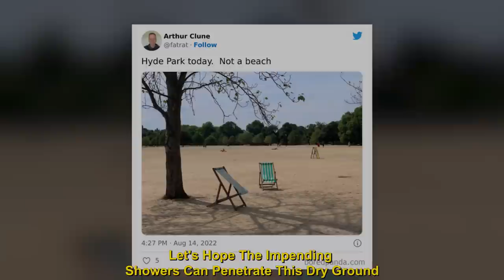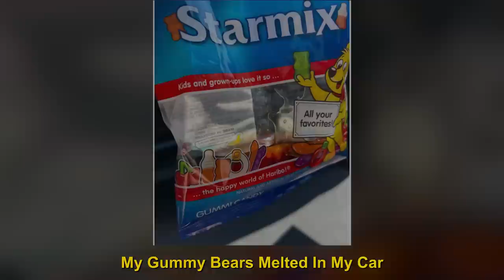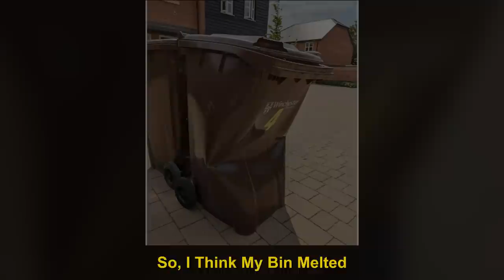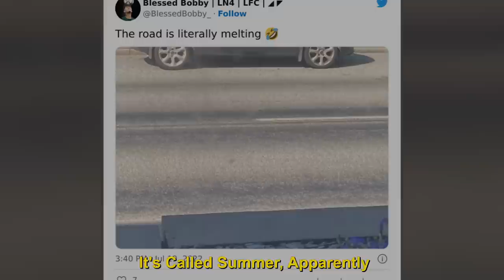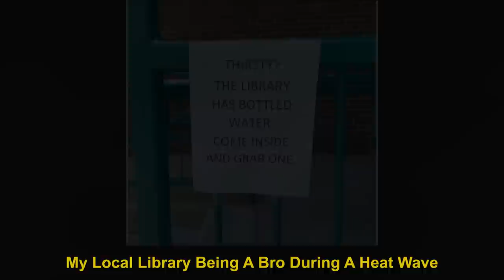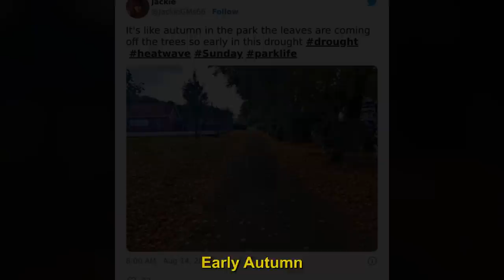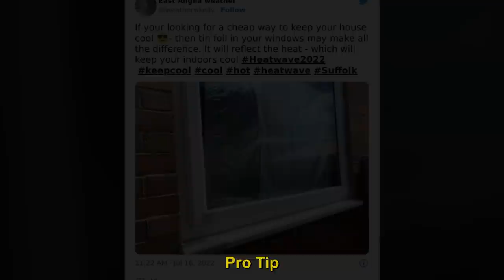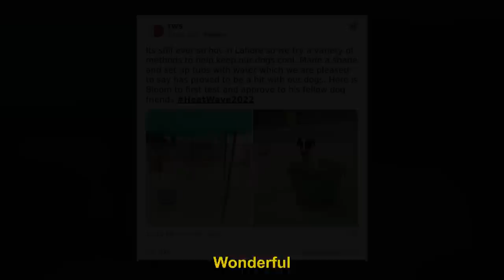Photos Of People Trying To Get Through The Summer Heatwave